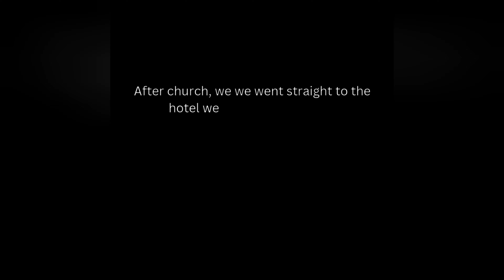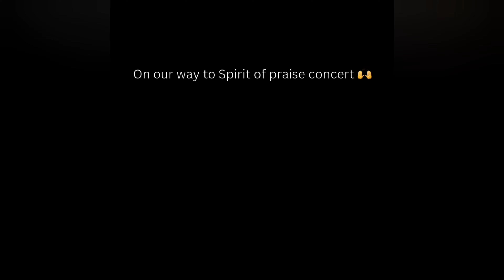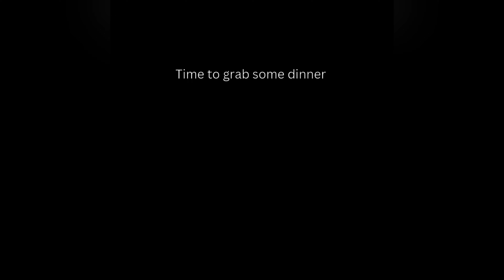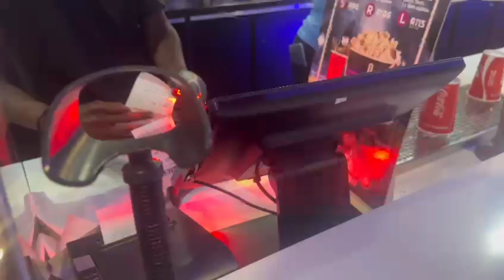Wedding Anniversary ■ Carnival city ■ Spirit of Praise concert